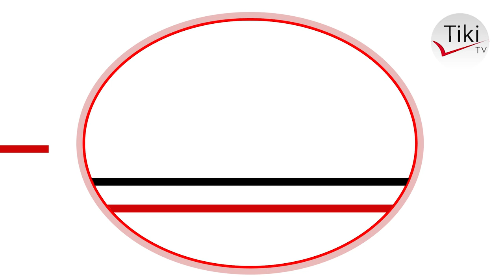NILIMFUMANIA BABA YANGU NIKAMPIGA AKATUFUKUZA MIMI NA MAMA YANGU "Part 01"